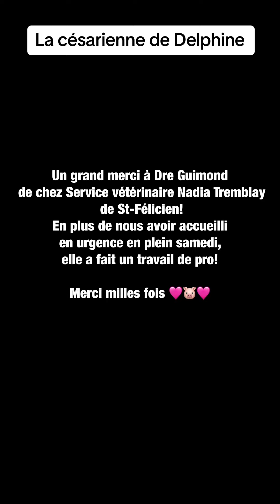La césarienne de Delphine le cochon miniature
Accouchement par césarienne suite à un travail qui n’avançait pas naturellement.